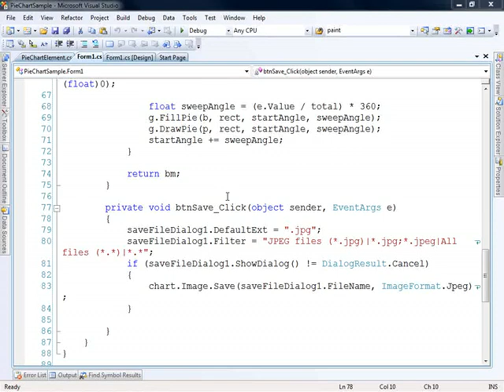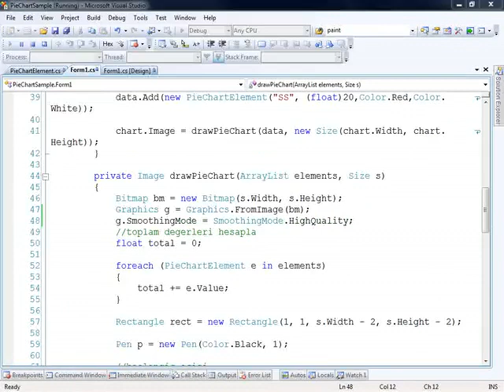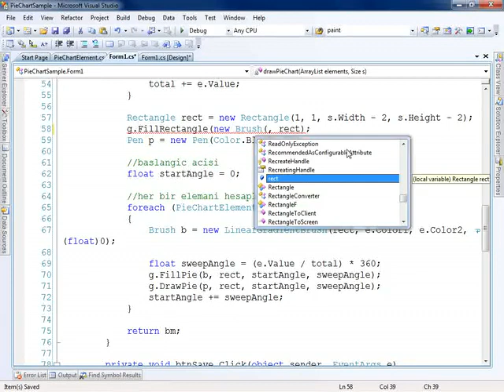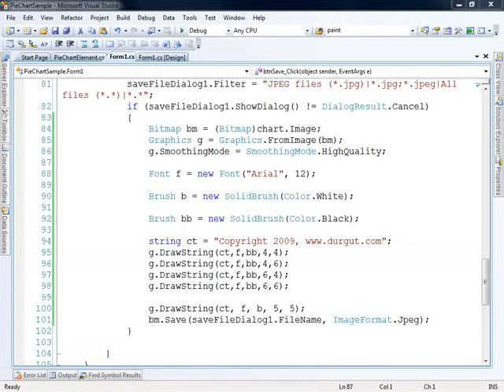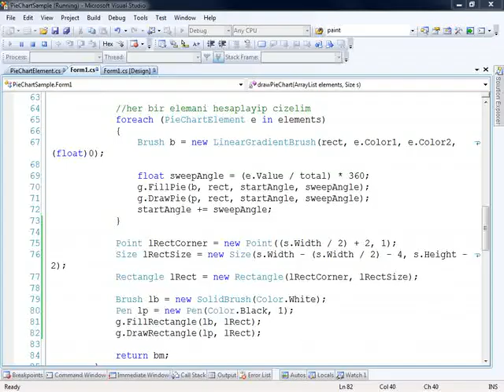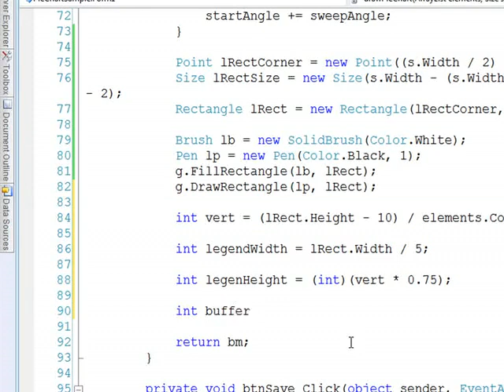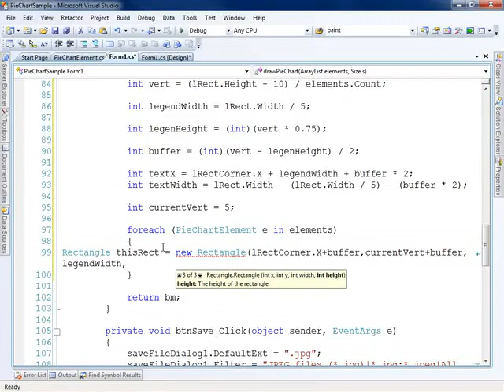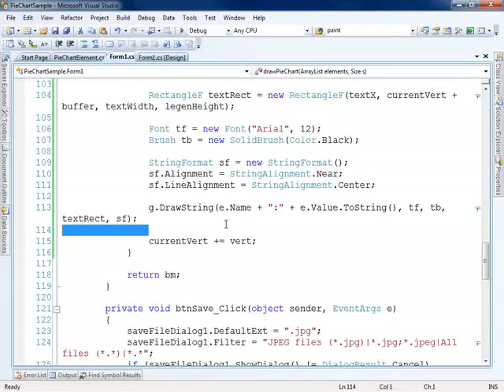Drawing with GDI 8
Bu dersimizde daha onceki orneklerimizde yapmis oldugumuz piechart ornegimizdeki piechartimizi kaydederken alt kosesine bir copyrigth bilgisi ekliyoruz.